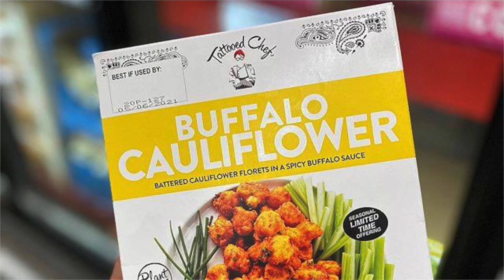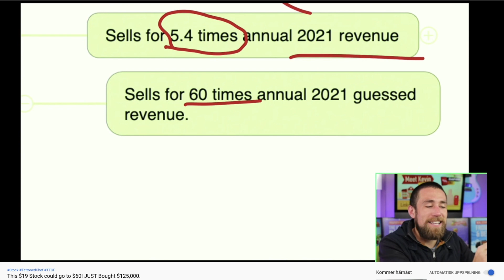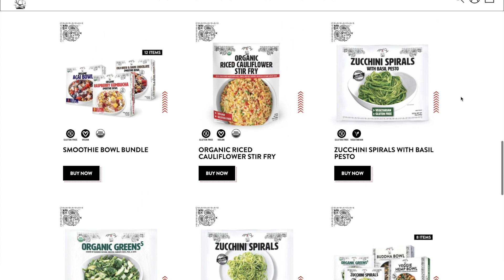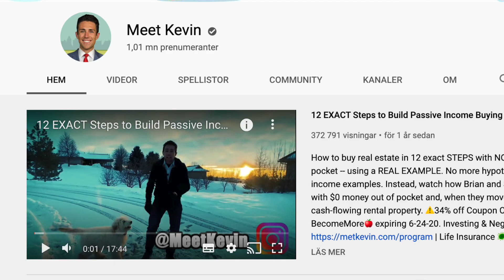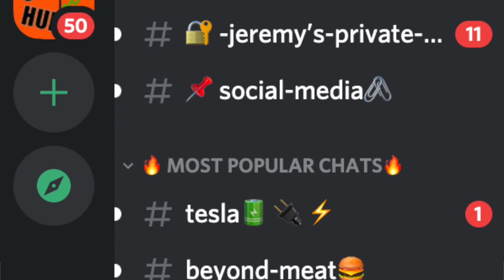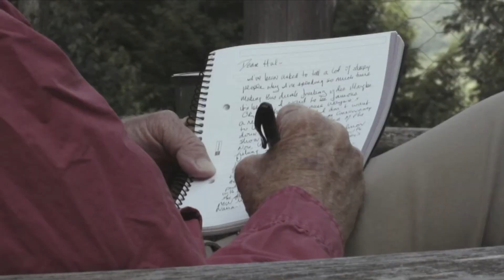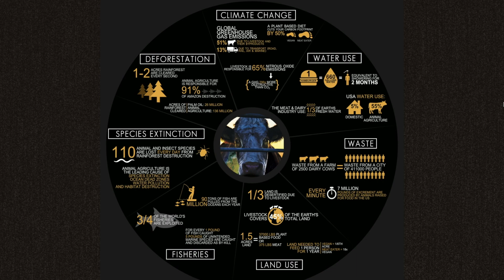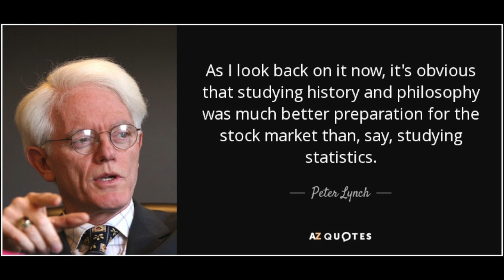Tattooed Chef & Meet Kevin: Potential 3X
Today we discuss Meet Kevin's plant based stock interest, namely Tattooed Chef. He believes the stock could 3x in the coming years.

Kind regards,
Jesse